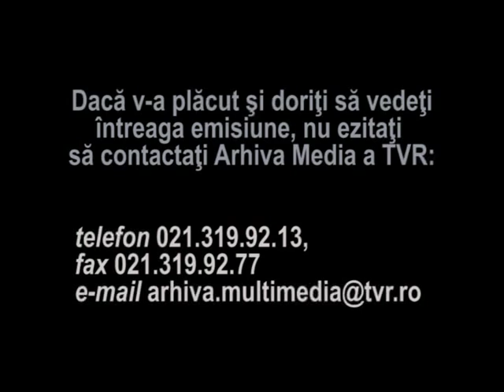Cuvantul care zideste - Petre Tutea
Fragment din emisiunea "Cuvantul care zideste", realizata in anul 1990 de Vartan Arachelian. Interviu cu Petre Tutea.